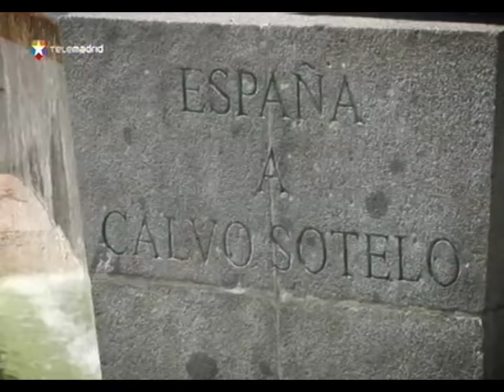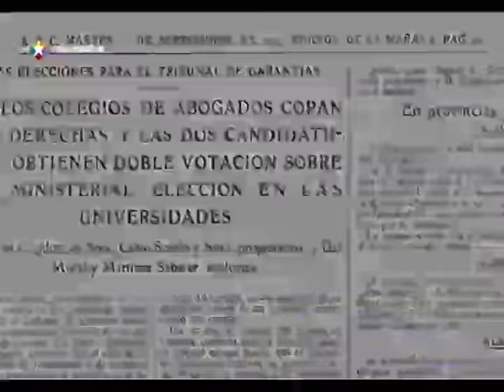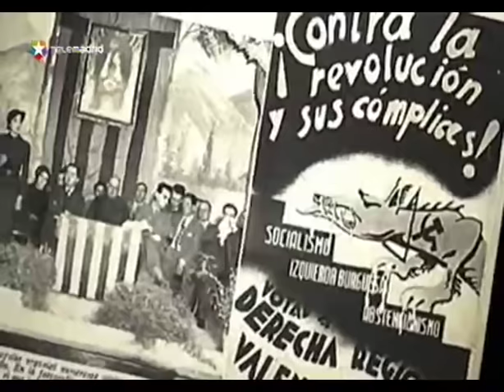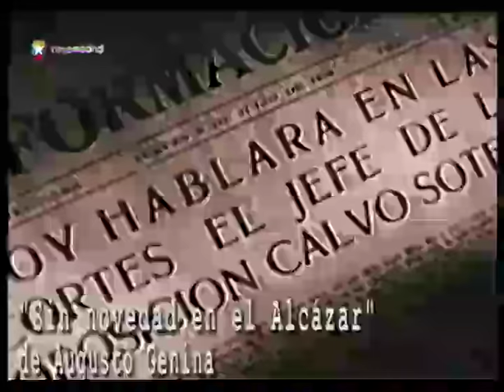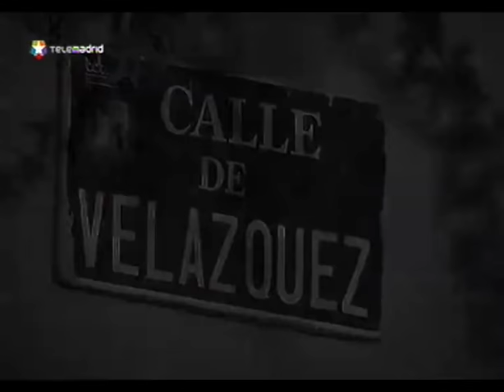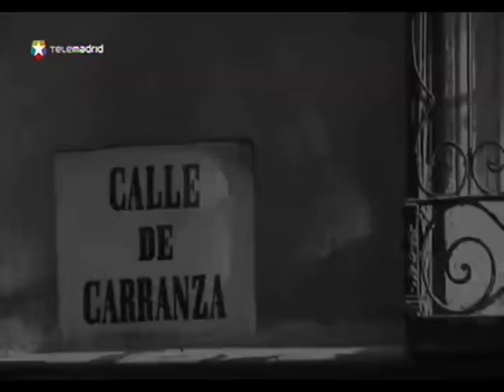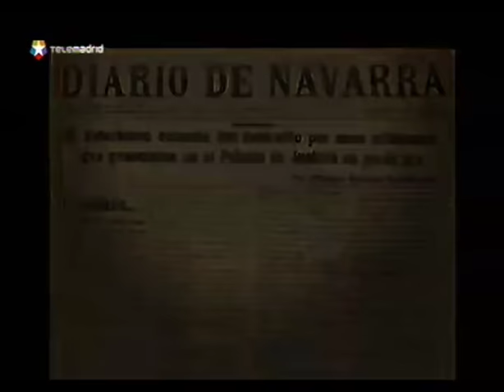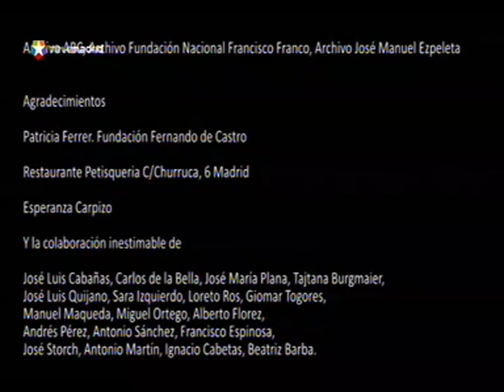Mitos al descubierto - El asesinato de Calvo Sotelo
Una serie de 13 capítulos que analiza la Guerra Civil con motivo del 75 aniversario de la contienda. El trabajo, elaborado por el Instituto de Estudios Históricos del CEU, cuenta con dirección y guión de los historiadores Alfonso Bullón de Mendoza y Luis Togores, e incluye gran cantidad de imágenes históricas, así como recreaciones fidedignas elaboradas con elementos de época.